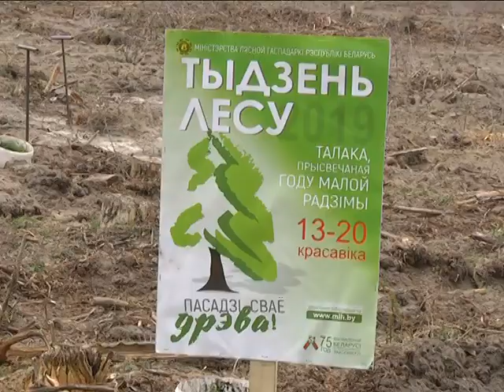2019-04-17 г. Брест. Республиканская акция «Неделя леса». Новости на Буг-ТВ.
Офисные дела – в сторону, в приоритете – работа на свежем воздухе!  Ежегодная, республиканская акция «Неделя леса» стартовала в Беларуси в минувший понедельник. В этом году инициатива проходит уже в 12 раз. Как показывает статистика, с каждым годом к акции присоединяется все большее количество белорусов. А значит, увеличивается количество зелёных зон. О том, кто присоединился к экологической акции первым, расскажем прямо сейчас.